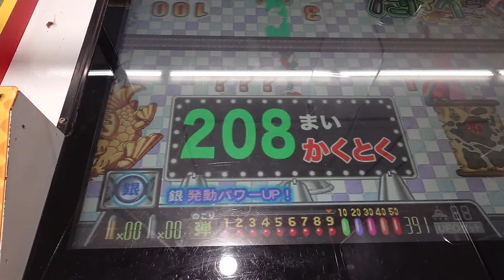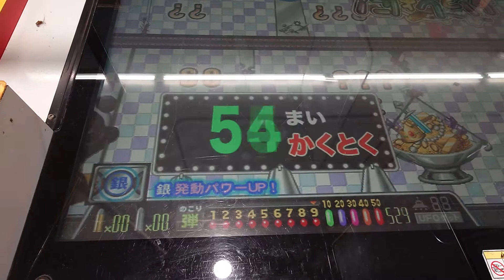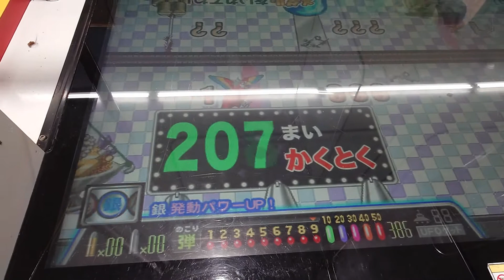連射でアタックパーティー プレイ-276